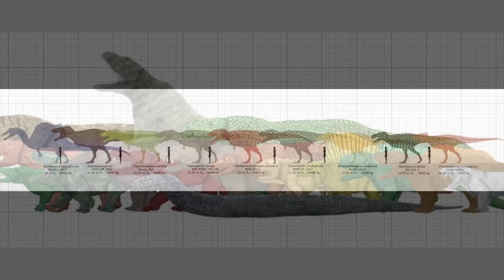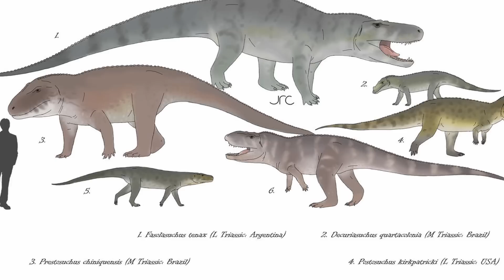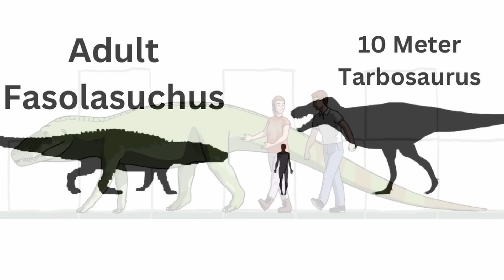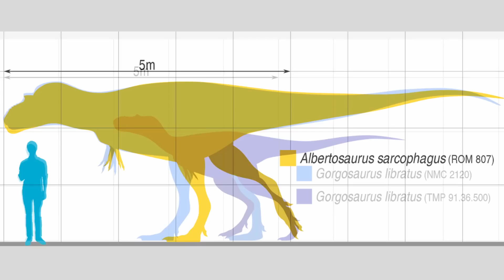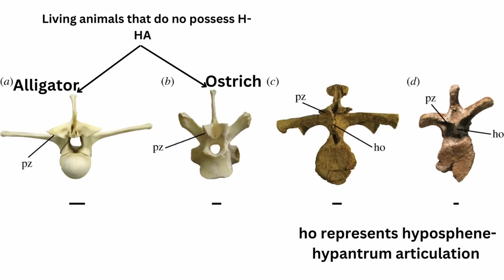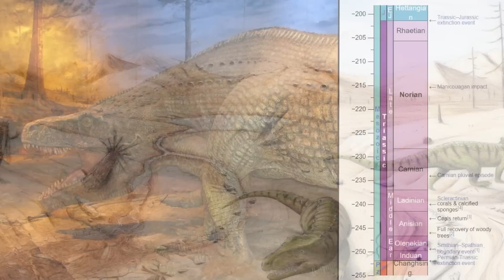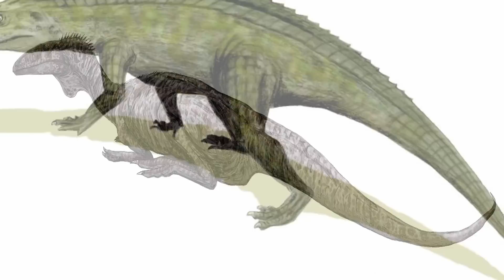The Biggest Four Legged Carnivore Ever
Fasolasuchus
Giant therapods are the largest terrestrial predators to ever live, but they are not the only big predators that have walked the Earth, and paleontologist now believe that a +200 million year old terror by the name of Fasolasuchus, was the largest non-dinosaur land based predator to ever live!